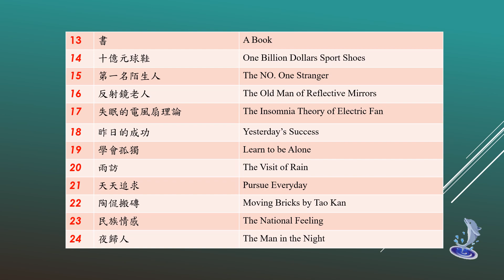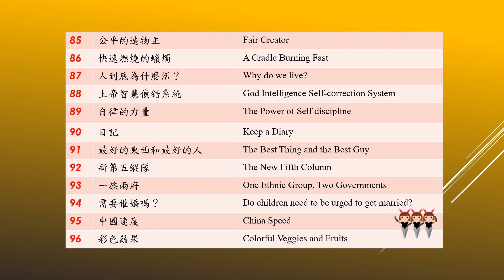【人生小站】 目錄 〔1 - 96〕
If you want to find out the unit you want to visit, please check  the Life Station List (1-96).